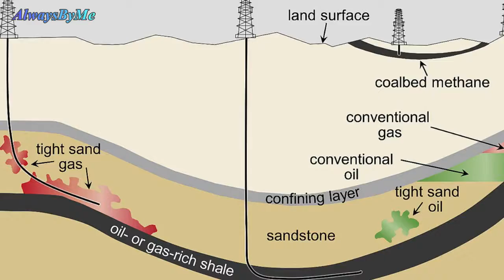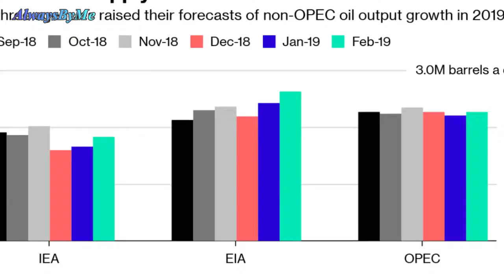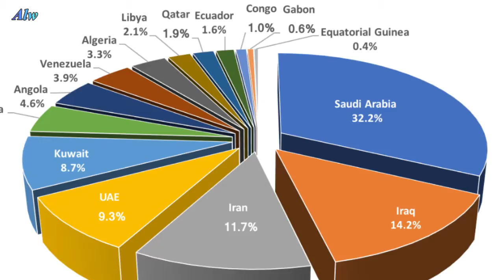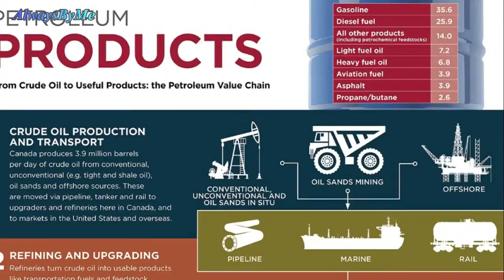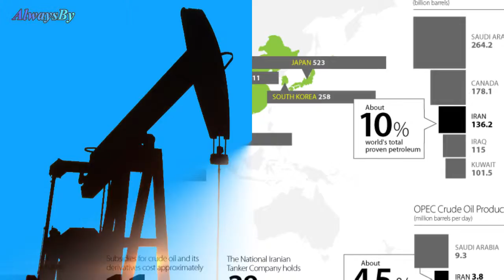Top 10 Oil Producing Countries Today Economic World petroliumenegry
Russia
    Saudi Arabia
    United States
    Iraq
    China
    Canada
    Iran
    UAE
    Kuwait
    Venezuela